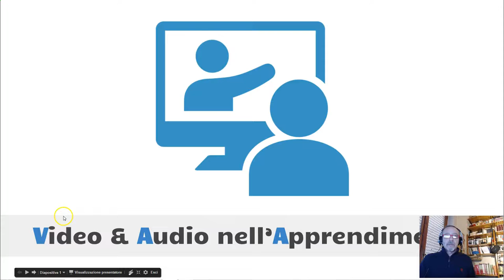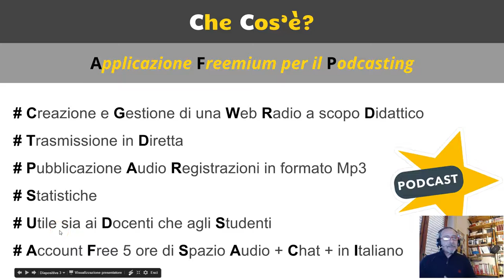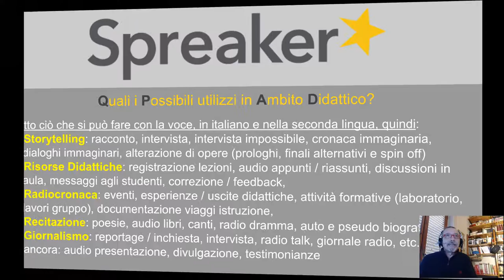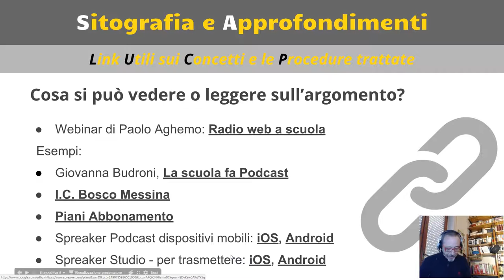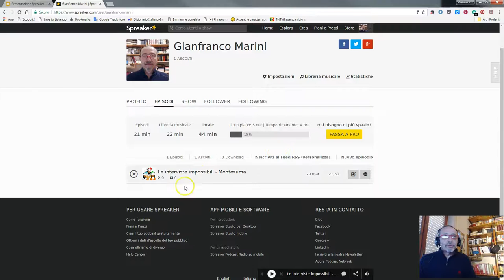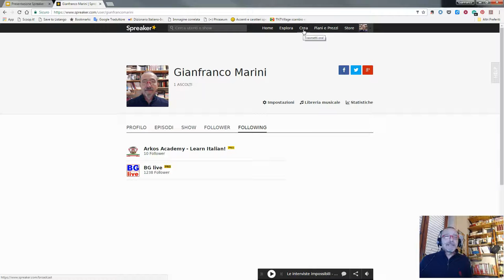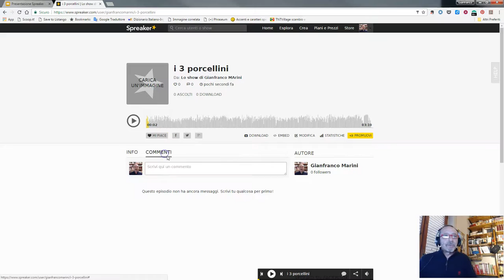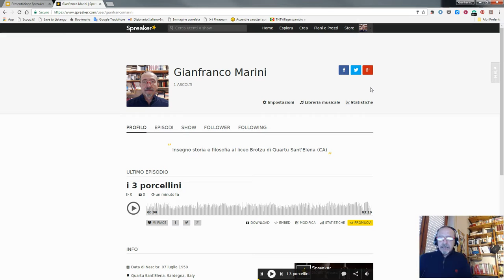Come realizzare una Web Radio con Spreaker - 1^ Parte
Video tutorial in italiano su Spreaker 1^ parte.
Spreaker è un'applicazione web freemium che permette di creare e gestire una Web radio, si tratta di un social per il Podcast che non risulta difficile da utilizzare e offre nella versione free 5 ore di trasmissione gratuita. Con Spreaker è possibile caricare file audio in formato Mp3 dal proprio PC o realizzare, tramite una console , una trasmissione radiofonica.
In questa prima parte si spiegano i possibili utilizzi del Podcast nella didattica, come registrarsi e caricare un file Mp3 con Spreaker.